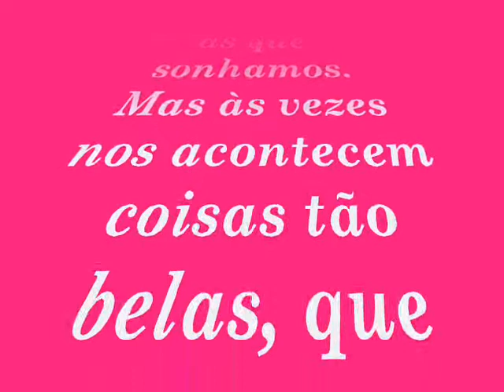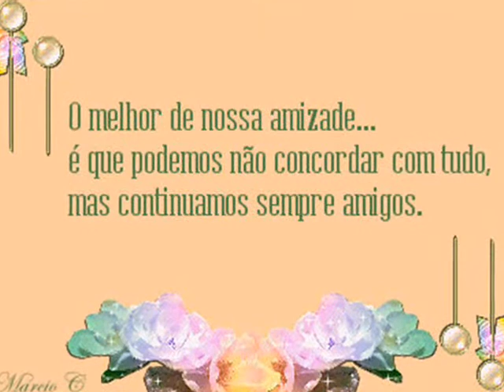Amizade!!!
Uma declaração de amor aos meus miguxosss!